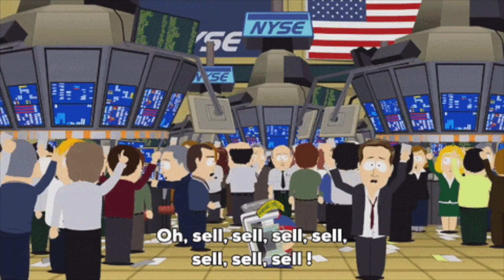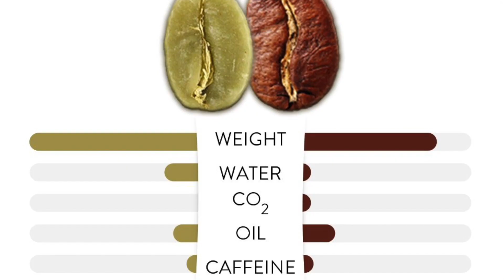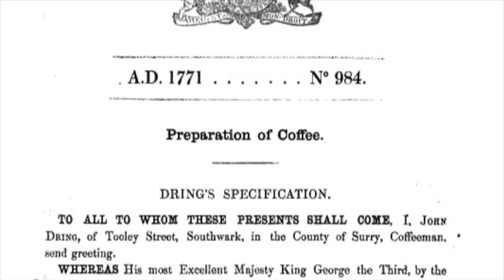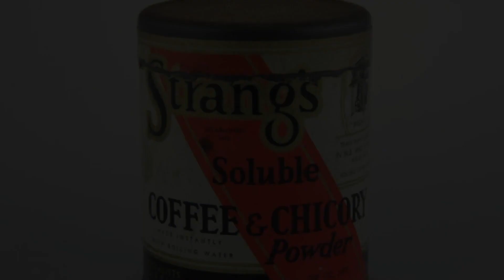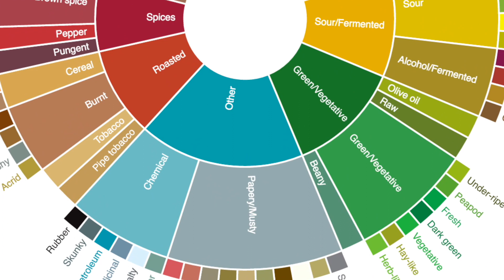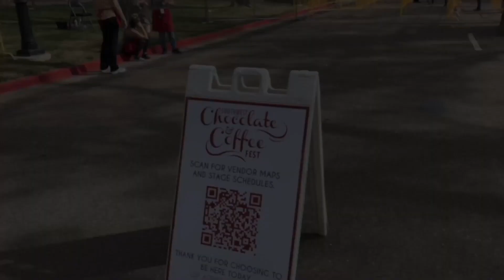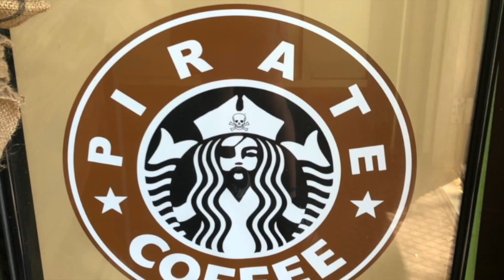Episode 17: Coffee in World War I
coffee wwi history historyofcoffee Coffee and tea face off for supremacy in the largest war the world has ever seen. WWI was driven by coffee, and as a result coffee will never be the same after the war's end.